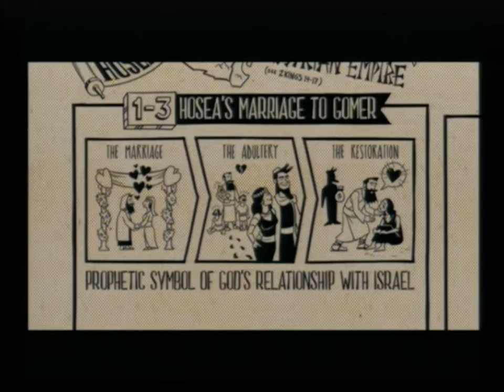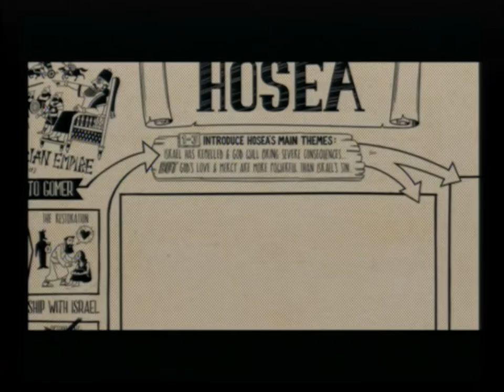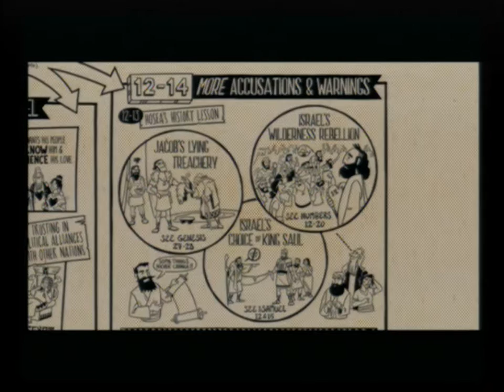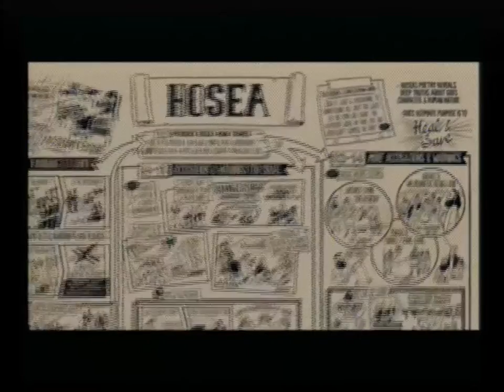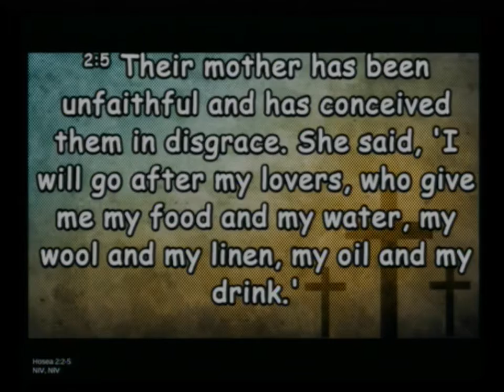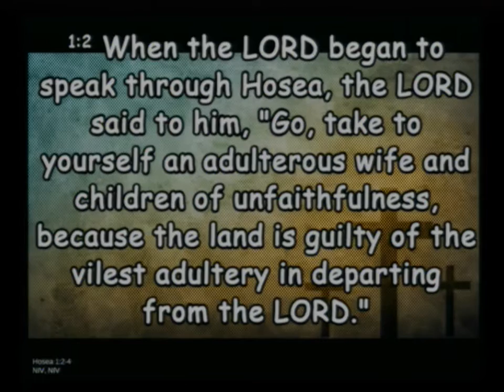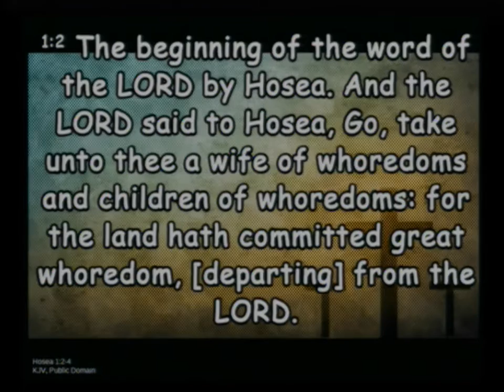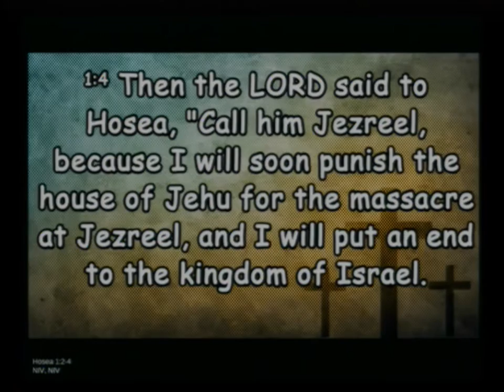20190721 Unfaithfulness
Sunday Service, Sermon - Unfaithfulness